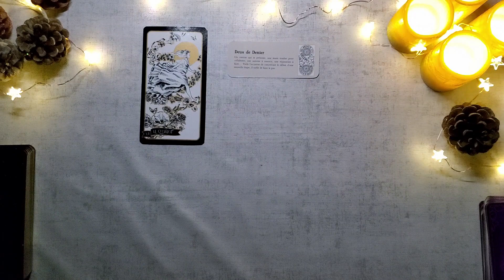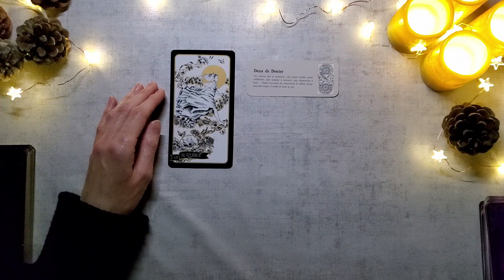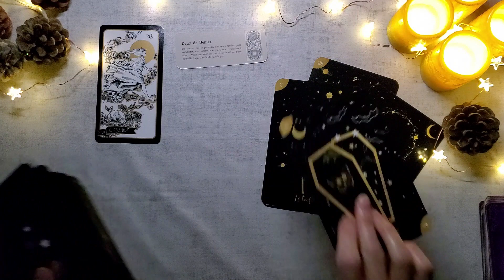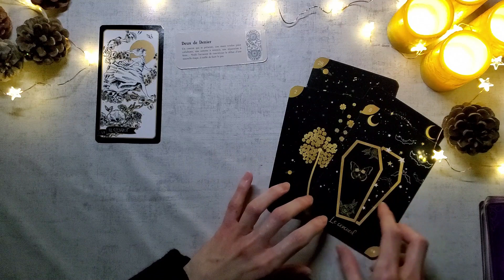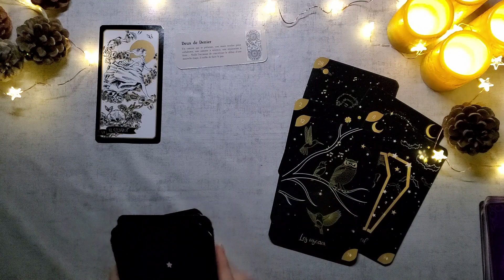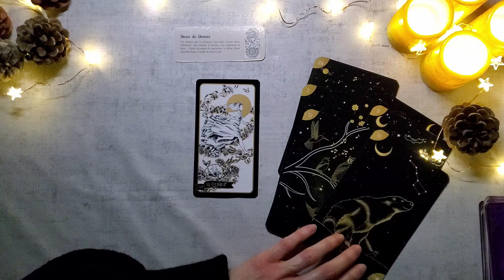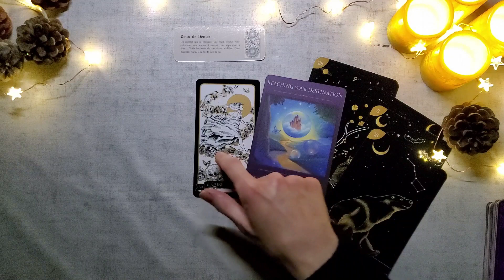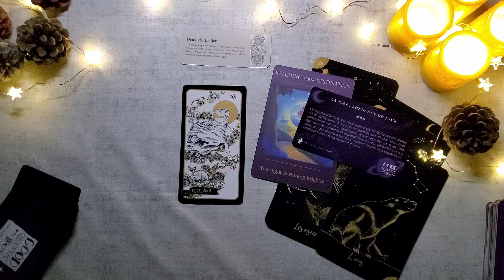BALANCE PREDICTIONS 2022 🔮 Une année de chance et d'opportunités, une rencontre importante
Bonjour à tous, bienvenue sur ma chaine, je vous propose des séances d'hypnose spirituelle Transpersonnelle et de Thetahealing (libération des blocages et des émotions), des  guidances spirituelles et des soins énergétiques

Jeux:
Tarot de la sorcière et de la roue de l'année de Bérangère Demoncy editions Le lotus et l'Eléphant
Oracle Witchy Lenormand mon oracle édité chez Tredaniel
Oracle du Voyageur sacré de Denise Linn chez Trédaniel
Good Quantic Box de Stéphanie Abellan chez Trédaniel